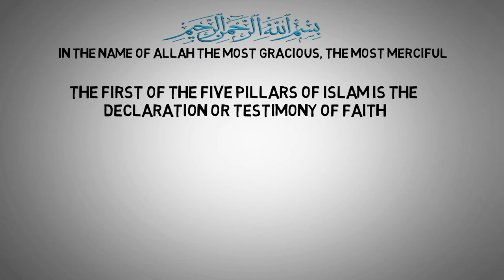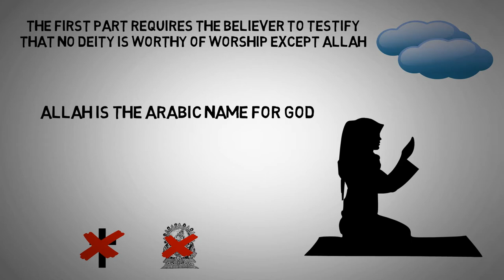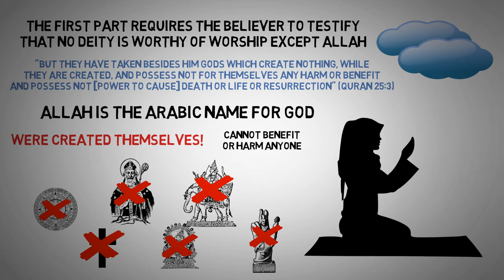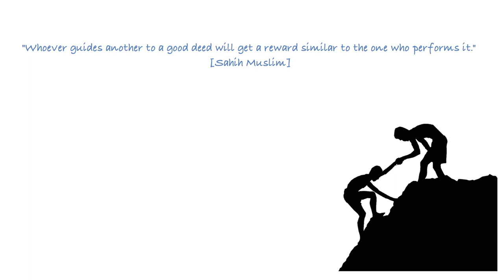SHADAH Islam ┇DECLARATION of FAITH in Islam ┇ TESTIMONY of FAITH in ISLAM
0:22 What is the SHADAH in Islam? DECLARATION of FAITH in Islam┇TESTIMONY of FAITH in ISLAM
0:45 Muslims Accept Allah as the Only God, Master, & Lord
2:02 The Worship of One God Was the Central Message of All of God's Prophets & Messengers
2:44 Prophet Muhammad PBUH is the Last & Final Prophet of God | Seal of the Prophets | No Prophet Will Come After Him
3:33 A Muslim is required to Follow Prophet Muhammad PBUH's Instructions As Commanded By God the Almighty
4:21These Two Phrases Are The Most Frequently Repeated Words in the World